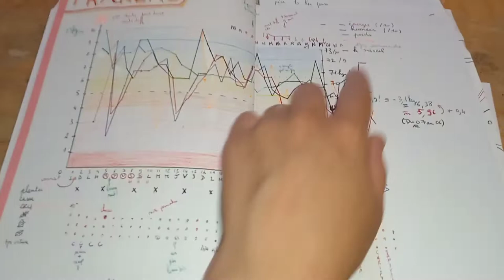Bullet Journal Exemple et explications Solange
Vidéo faite en 2023 pour un premier partage sur le bullet journal à une personne que je coach.
Partagée ensuite en privé à plusieurs reprises.
Je vous la partage maintenant en public.